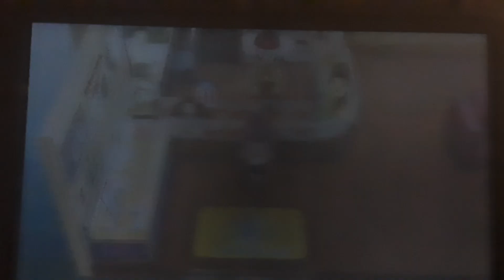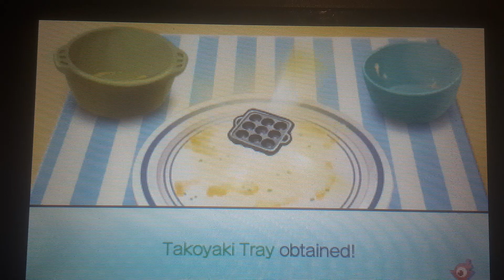return to yo kai watch 3 part 15 : whapir